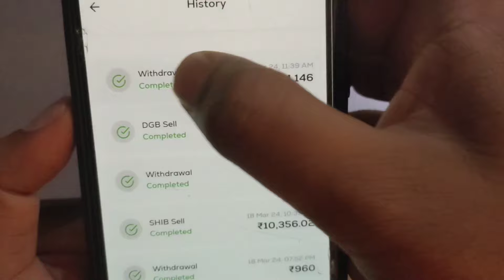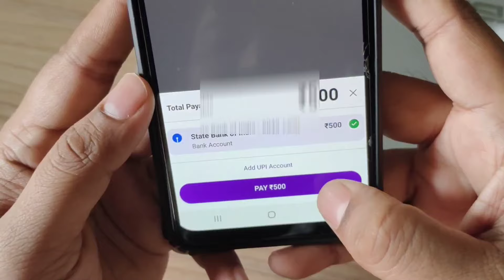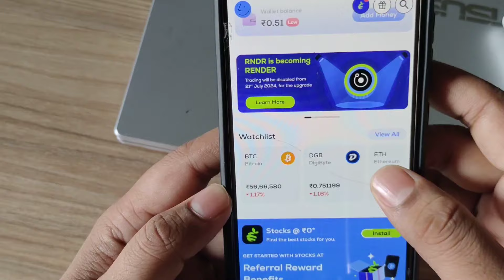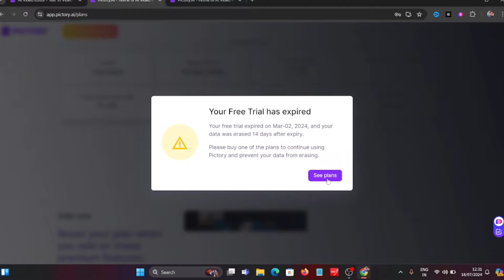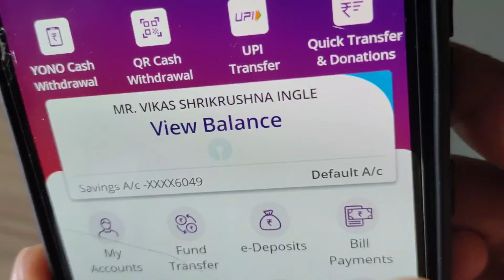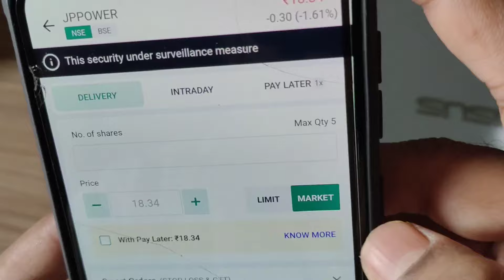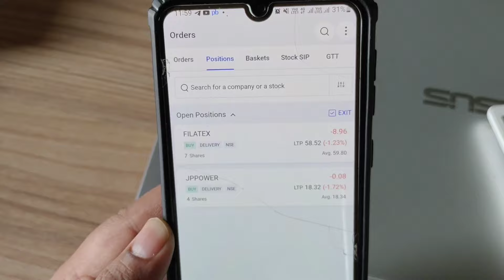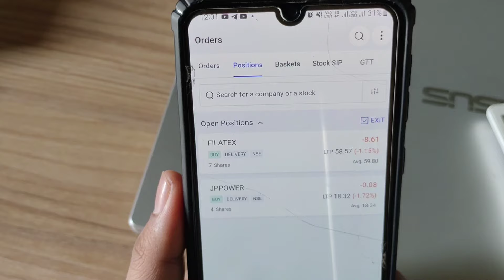💰3 Best Earning Apps|🔥Making money Online Easily|Online pese kese kamaye|vikas ingle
❤️Angle one -

3 Best Earning Apps|🔥Making money Online Easily|Earning Apps|Online pese kese kamaye|vikas ingle
Video description
Welcome to "vikas ingle"! In this video, we'll explore the 3 Best Earning Apps that can help you make money online easily. Whether you're looking to earn from the stock market, dive into the world of cryptocurrencies, or leverage AI tools for content creation, this video has got you covered. Let's dive into each app and see how you can start making money today!

1. Swing Trading & Share Market
The first app we'll explore focuses on swing trading and the share market. Learn how to capitalize on market fluctuations to maximize your profits. We’ll guide you through the essentials of swing trading, helping you understand the strategies and tools needed to succeed. Discover how to make informed decisions in the stock market and achieve significant returns on your investments. Plus, we'll touch on cryptocurrency trading, highlighting key tips for navigating this volatile but lucrative market.

2. Pictory AI
Next, we introduce Pictory AI, a powerful tool for content creators. This app allows you to convert scripts, blogs, and images into engaging videos. Whether you're a beginner or an experienced creator, Pictory AI's user-friendly interface makes video creation a breeze. With high commission rates and a supportive community, you can start generating income by promoting this innovative tool. Watch as we demonstrate how easy it is to create professional-quality videos and monetize your content effortlessly.

3. Proof of Earnings
Finally, we provide proof of earnings from each of these apps. Transparency is key, and we want to show you real examples of how these tools can generate income. See firsthand how swing trading, cryptocurrency investments, and Pictory AI have helped users achieve financial success. These proofs will inspire and motivate you to take action and start earning from these fantastic apps.

Video Description
Join us as we explore the top 3 apps for making money online easily. From mastering swing trading and the stock market to creating videos with Pictory AI, this video covers it all. Perfect for beginners and seasoned pros alike, our step-by-step guide will help you unlock new income streams. Don't miss out on these proven methods to boost your earnings.

Start your journey towards financial freedom today by leveraging these powerful apps. Watch the video, implement the strategies, and begin making money online easily.